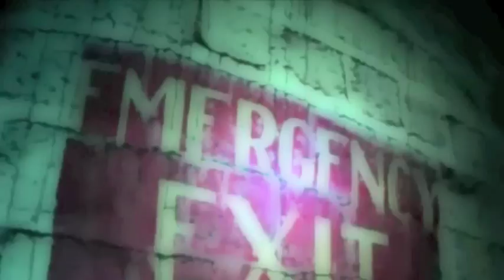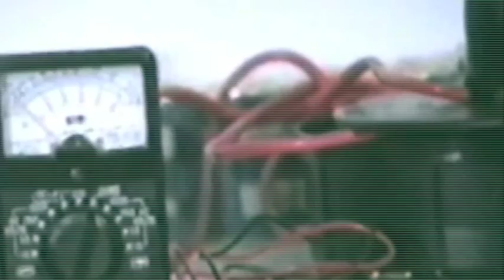La notte eterna del coniglio: il booktrailer dell'audiolibro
Ti è piaciuta la preview? Ascolta l'audiobook completo

Un'apocalisse nucleare distrugge la razza umana: la Terra è diventata un pianeta morto. Rinchiusi in quattro piccoli bunker antiatomici, sepolti sotto quel che resta di San Francisco, sopravvivono quattro piccoli nuclei familiari. Appena nove persone in tutto, che possono comunicare tra loro grazie ad un videotrasmettitore satellitare. Ma proprio quando la situazione sembra essersi stabilizzata iniziano a sentirsi degli strani colpi battuti sulla porta di un rifugio: c'è qualcuno che vuole entrare? Chi può essere sopravvissuto alla distruzione atomica? I dubbi e le paure si moltiplicano finché un misterioso coniglio rosa penetra all'interno di un rifugio. L'incubo è appena iniziato...